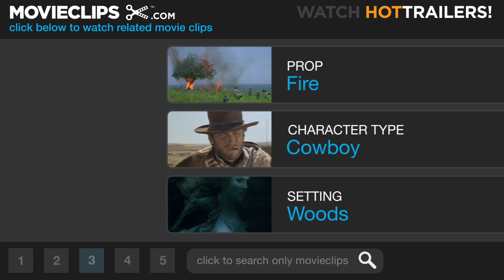Young Guns (5/10) Movie CLIP - The Peyote Ritual (1988) HD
CLIP DESCRIPTION:
'Jose' Chavez y Chavez (Lou Diamond Phillips) brews up peyote tea to "Find the way" to the spirit world.

FILM DESCRIPTION:
In this Western based loosely on actual events and people, Emilio Estevez stars as William H. Bonney (aka Billy the Kid). Sought for a petty crime in Lincoln County, Billy is taken in by John Tunstall (Terence Stamp), a British ranch owner seeking to make it in the cattle business. Tunstall employs a group of "regulators," comprised of wayward youths he's gathered over the years, to watch over his ranch; in turn, he teaches them how to read and reforms them into better men. Tunstall's business interests come into conflict with those of corrupt and murderous businessman Lawrence Murphy (Jack Palance), whose widespread connections make him a power to be reckoned with. When Tunstall won't budge from his right to pursue a living, Murphy's henchmen stage an ambush and kill him. This triggers a vow of vengeance from the quick-tempered Billy and his five fellow regulators, who are deputized to serve arrest warrants in the murder. However, when Billy decides to gun down the suspects instead of detaining them, his loyal pals become accessories in a vigilante spree to wipe the territory clean of Murphy and his web of conspirators. Soon, the supposed lawmen are on the run from bounty hunters, henchmen, and government soldiers, from all directions of the compass. This box-office hit also stars Charlie Sheen, Kiefer Sutherland, Lou Diamond Phillips, Dermot Mulroney, and Casey Siemaszko.

CREDITS:
Cast: Emilio Estevez, Dermot Mulroney, Lou Diamond Phillips, Charlie Sheen, Casey Siemaszko, Kiefer Sutherland
Director: Christopher Cain
Producers: John Fusco, James G. Robinson, Joe Roth, Paul Schiff
Screenwriter: John Fusco